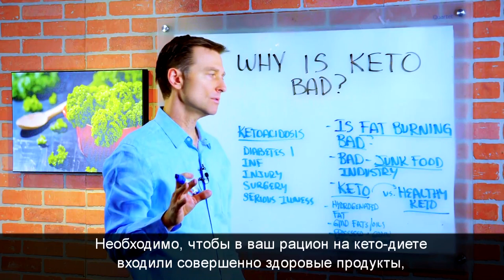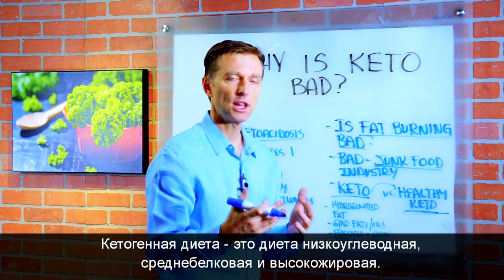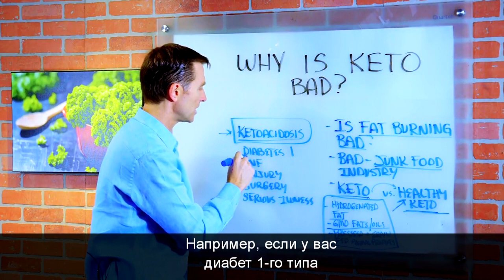КЕТО ДИЕТА: польза и вред. Вся правда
Что такое кето диета и в чем ее суть. Вредно ли для организма сжигать жир. Как правильно входить в кето диету. Кетоацидоз - опасное состояние которое происходит в определенных условиях, когда вы...